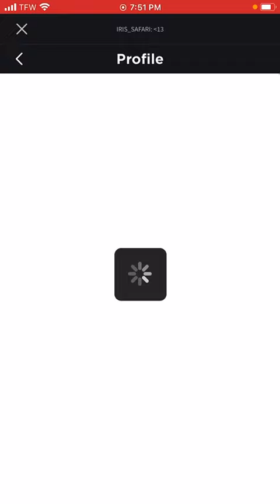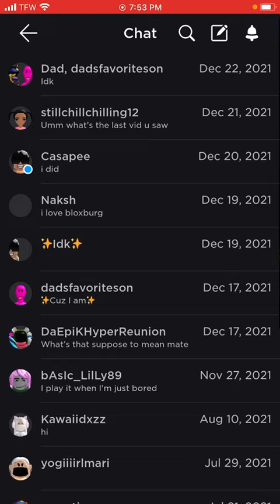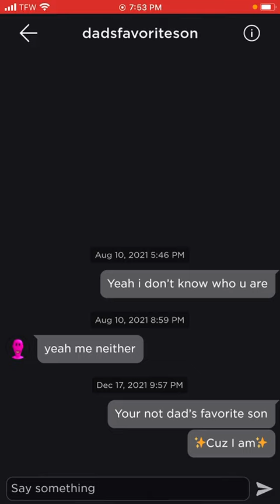Part 7 of dad’s favorite son